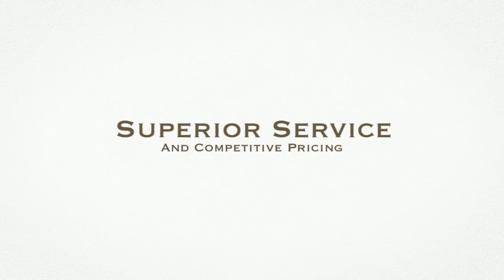Sherri Hill 32085 Prom Dress Fit And Flare Halter Neck Illusion Panels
Celebrate your glamorous side in the glitzy Sherri Hill 32085 prom dress This stunning halter neck floor length lace and tulle mermaid gown showcases the most gorgeous silhouette. The figure hugging bodice extends to the hips and features a beaded lace applique accented sweetheart neckline. The beaded lace also borders the bodice's hemline and trims the shapely sheer illusion side panels. Sheer illusion tops the bodice, finishing in a jeweled choker halter neck. The skirt fans out dramatically in translucent layers of dotted tulle, with added flair provided by the sweeping train.